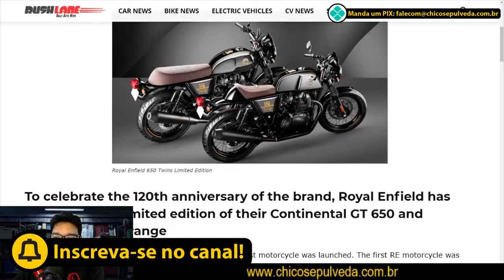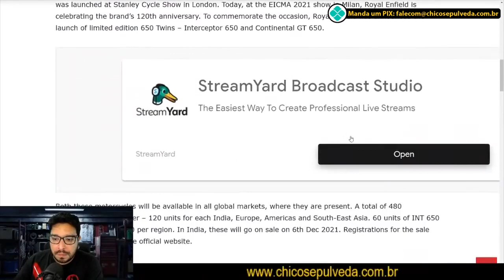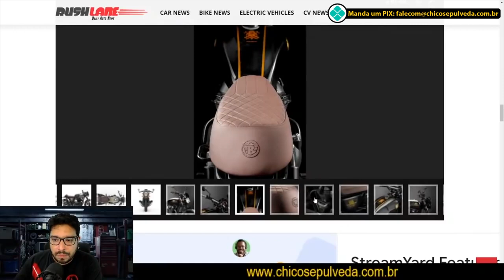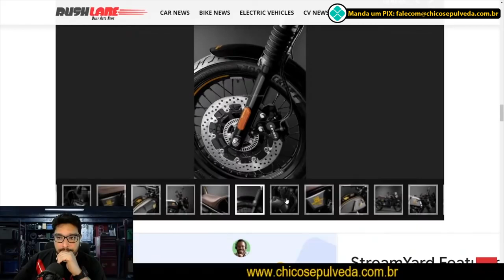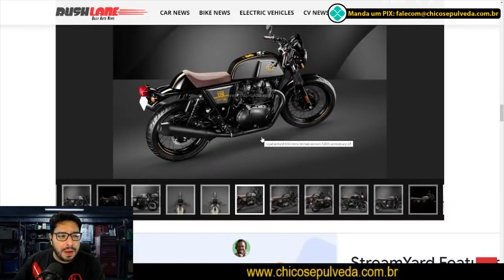Interceptor 650 e Continental GT 650 edição de aniversário 120 anos Royal Enfield